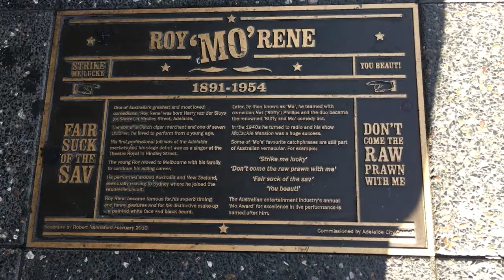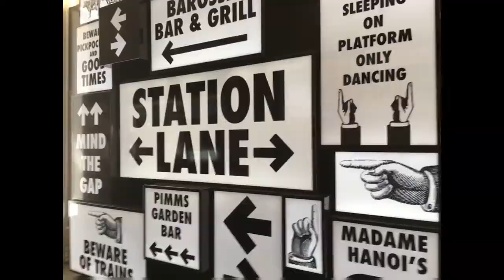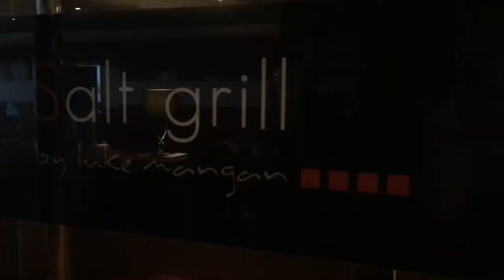Adelaide South Australia | Discovering the Gems of Adelaide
Adelaide is the capital city of the South Australian state, Australia. It is known for its beautiful parklands, a rich history, vibrant cultural scene, and delicious food and wine. It has a Mediterranean climate and there are many places to visit like the Adelaide Hills, Fleurieu Peninsula, Barossa Valley and many more. The city also boasts a thriving arts and music scene, as well as a variety of festivals and events throughout the year.

Thanks for visiting our channel. We love to hear from our viewers so make sure you leave us a question in the comments if you need further information or would like to share your experience of your travels.

Allison

Credits:
~ Da Illest